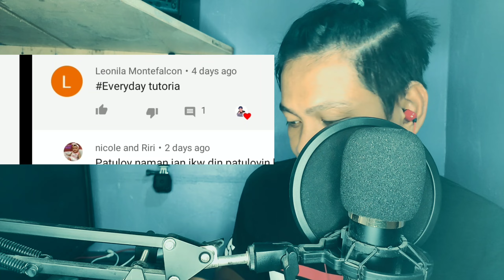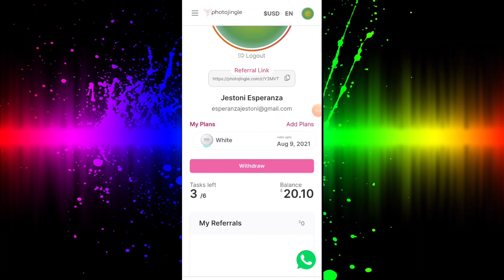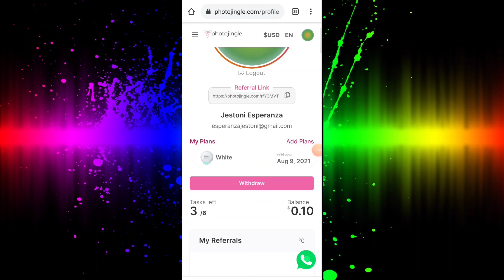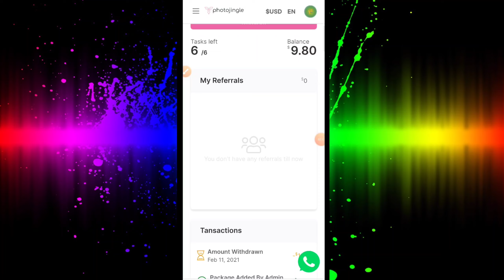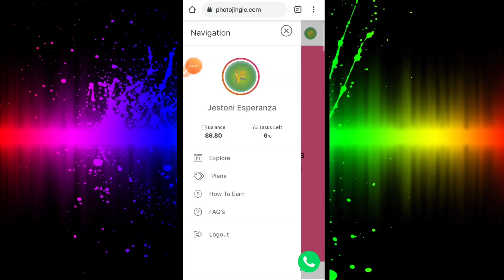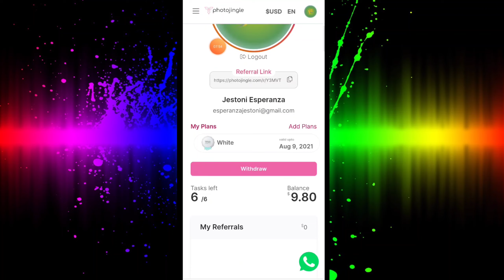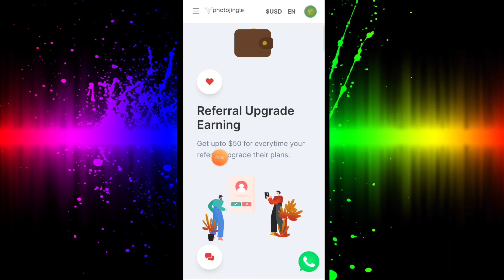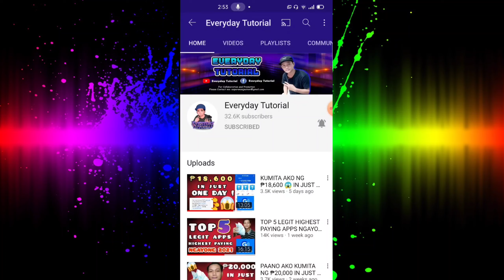NEW LEGIT PAYING SITE | ₱5.00 PER VIEW 😱 VIA PAYEER AND COINS.PH | KUMITA AKO NG ₱960.00 WITH PROOF!